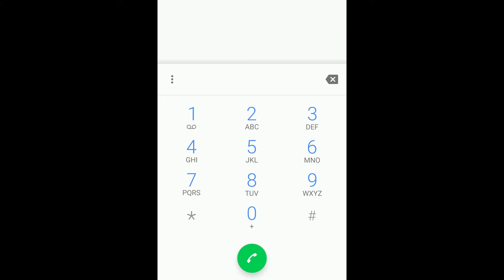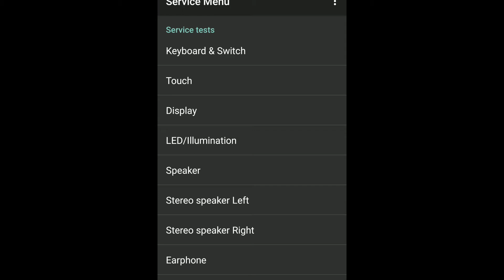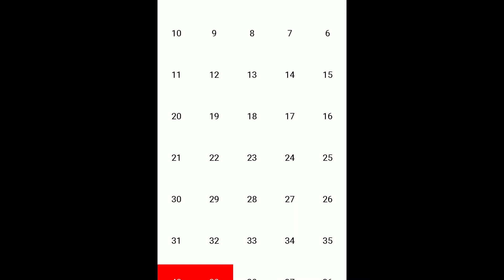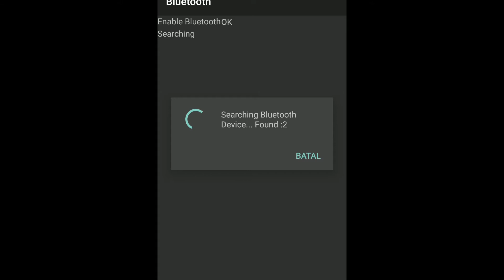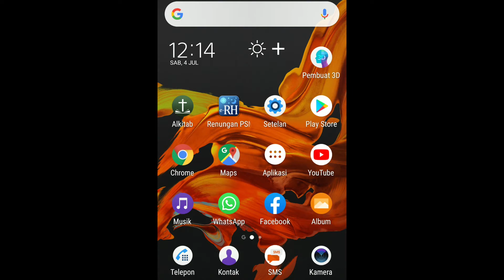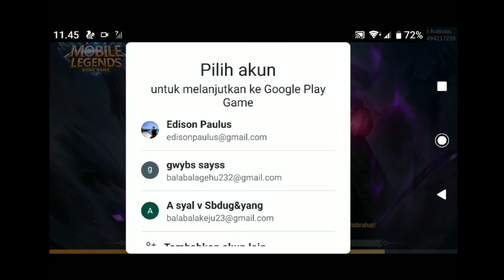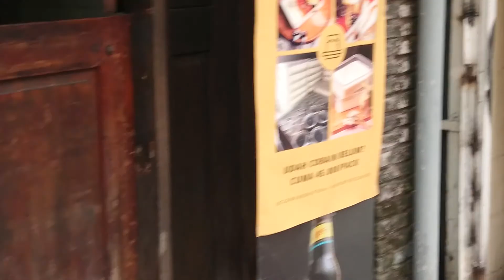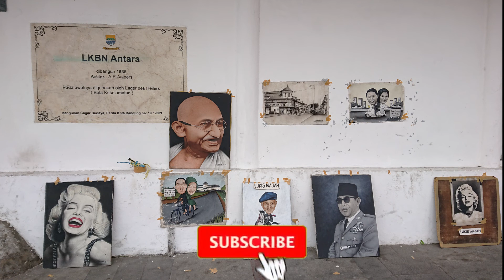Tips membeli, Cek dan Test serta Review Xperia XZ1 Secara Lengkap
Di video ini saya ingin memberikan Tips membeli, Cek dan Test serta Review Xperia XZ1 Secara Lengkap.
Dengan video ini saya harafkan dapat membantu teman-teman yang ingin membeli sony Xperia XZ1 pertama kali dan bagi teman -teman yang belum paham bagaimana test handphone mantan flag ship ini sebelum membelinya.
Dan semoga video ini bermanfaat bgi teman-teman semua. Terima kasih